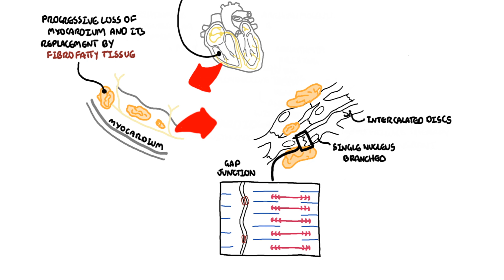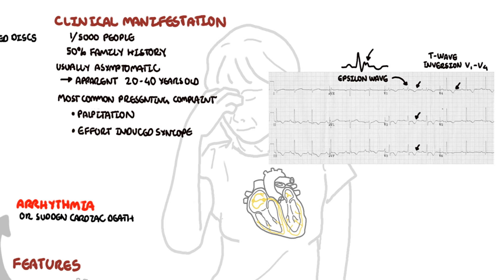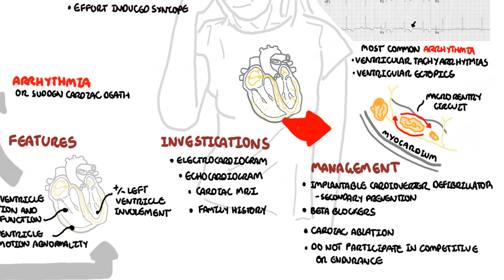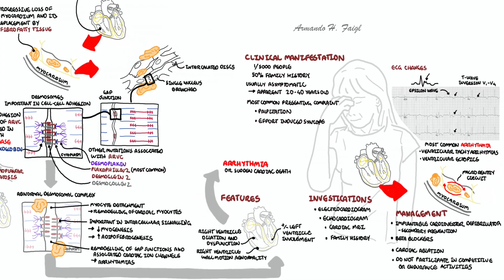Arrhythmogenic right ventricular cardiomyopathy (ARVC) - pathophysiology, investigations, treatment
Discover arrhythmogenic right ventricular cardiomyopathy (ARVC), a genetic heart condition marked by fibrofatty replacement of right ventricular muscle leading to arrhythmias. This video explains the pathophysiology, diagnostic investigations, and treatment options aimed at preventing sudden cardiac events and managing arrhythmic risk.

🎥 DON'T JUST WATCH, LEARN ACTIVELY! TRY THE QUIZ! 🤓
👆Hit this quiz and show of your main character aura!